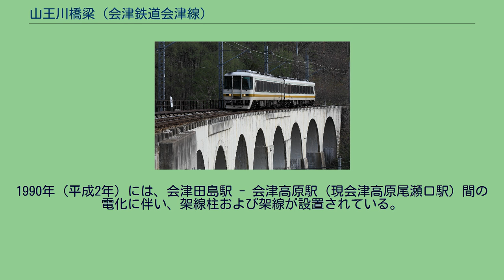山王川橋梁 (会津鉄道会津線)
山王川橋梁を渡る会津鉄道8500系気動車。
山王川橋梁（さんのうがわきょうりょう）は、福島県南会津郡南会津町の山王川に架かる会津鉄道会津線の鉄道橋である。
山王川拱橋（さんのうがわきょうきょう）とも呼ばれている。
国鉄会津線（現・会津鉄道会津線）の荒海駅（現会津荒海駅） - 会津滝ノ原駅（現会津高原尾瀬口駅）間の延伸工事に伴って1953年（昭和28年）に完成した。
糸沢駅（現七ヶ岳登山口駅） - 会津滝ノ原駅間の国道121号および阿賀川（大川）支流である山王川に架かる全長100mの橋梁である。
高さは約10mあり、緩やかなカーブを描いている。
橋梁自体には15‰の勾配があるため、60km/hの制限速度がある。
会津鉄道では通常「めがね橋」と呼んでいる。
山王川橋梁を渡る会津鉄道6050系電車。
鉄筋コンクリート製の単線上路9連アーチ橋の形式である。
なお、本橋梁は2つの部分からできており、会津田島方には長さ約12mのプレートガーターの日光街道架道橋がある。
コンクリート・アーチ橋の採用は、建設当時は戦後の資材不足により、鉄鋼材の不足や工事費を抑えるために、現地で採れる砂利や砂を使って作れることに着目したためである。
また、コンクリートには 鉄筋の代わりに竹筋を使用した竹筋コンクリートとの噂もあったが、電化の際の調査では竹筋は確認できなかった。
1990年（平成2年）には、会津田島駅 - 会津高原駅（現会津高原尾瀬口駅）間の電化に伴い、架線柱および架線が設置されている。